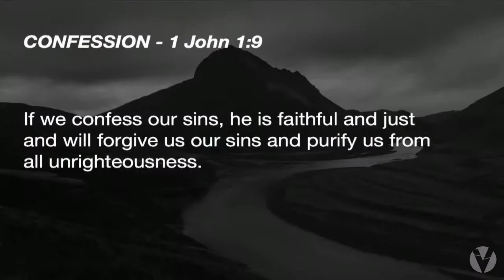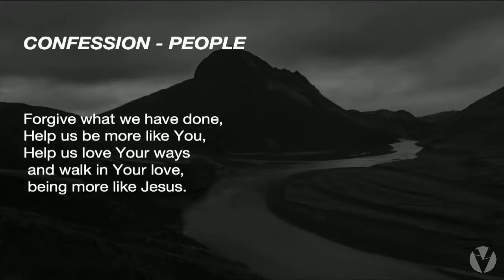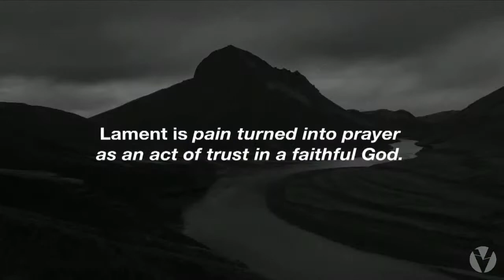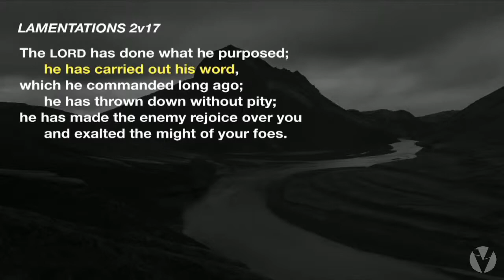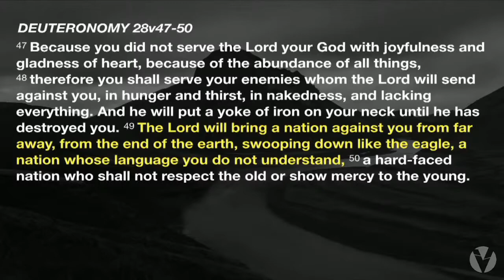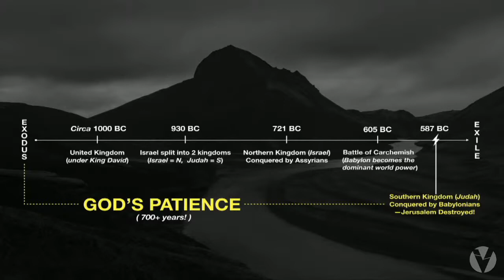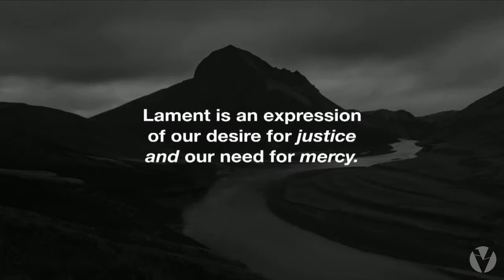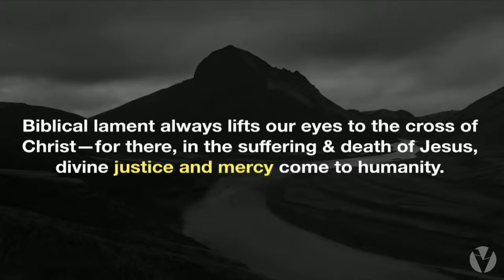The Way Of Lament | Week Two | Just Anger